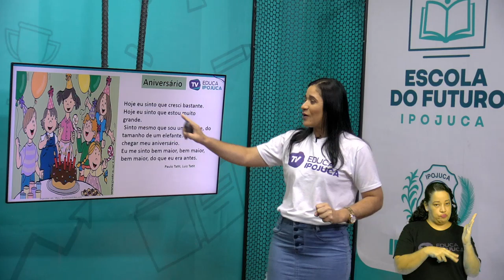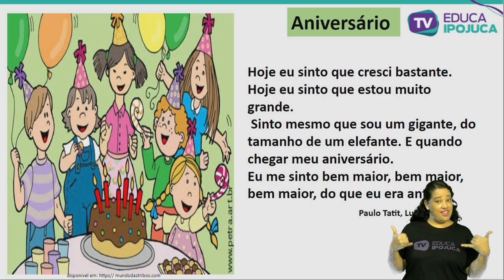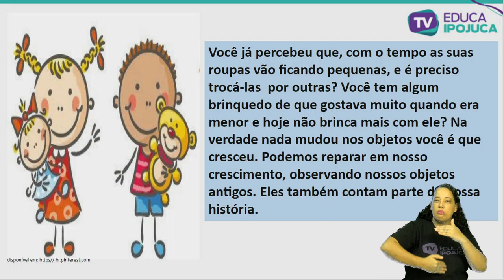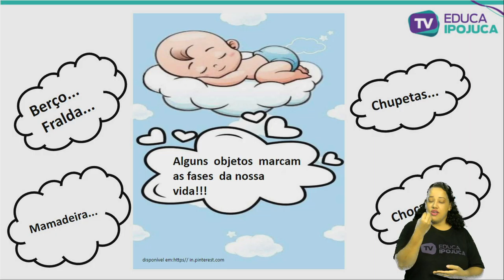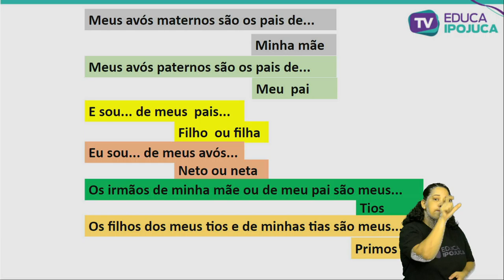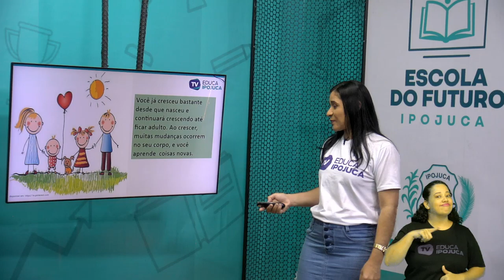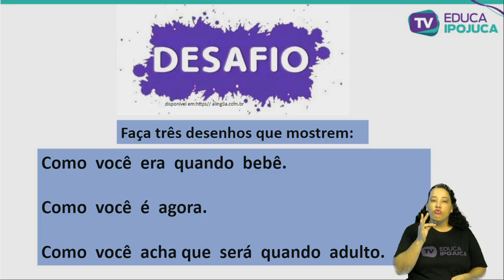HISTÓRIA - MINHA VIDA DE CRIANÇA - 1º ANO - AULA N°001